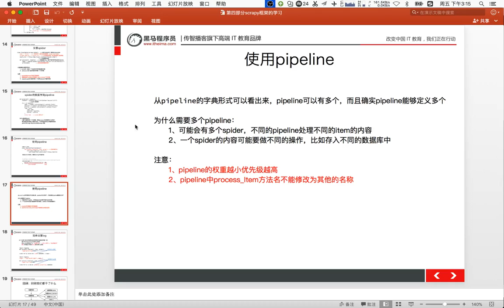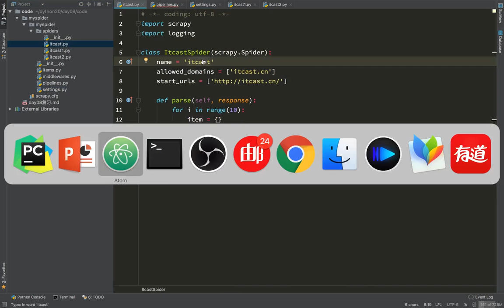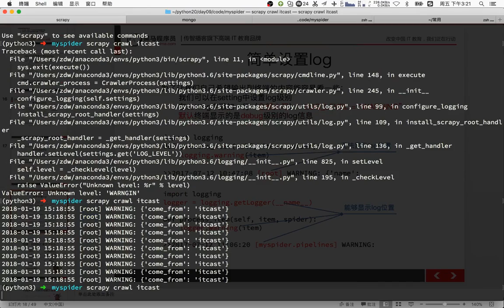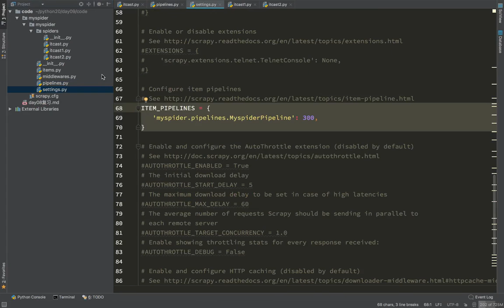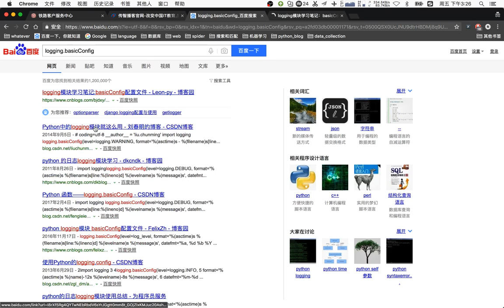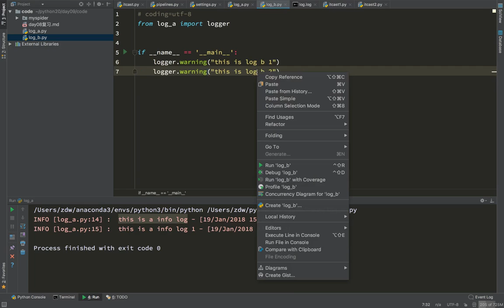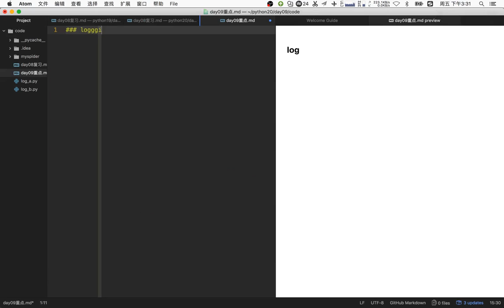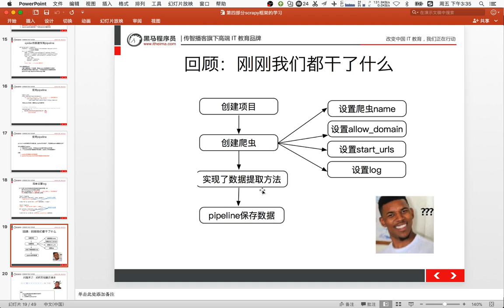20 爬虫scrapy框架及案例丨02 scrapy pipline、item、shell丨02logging模块的使用